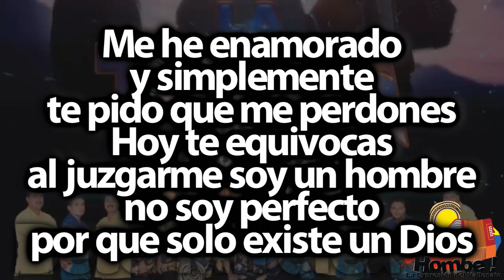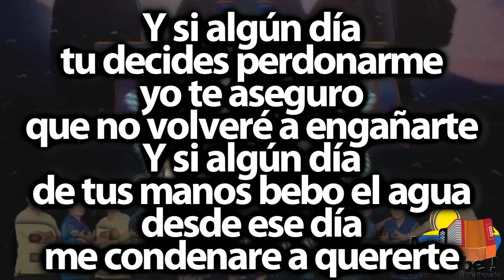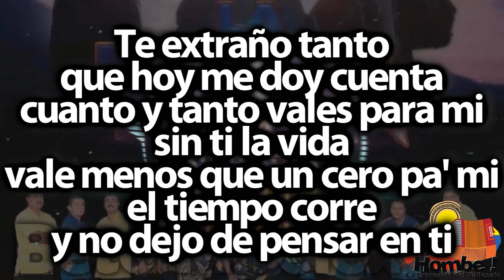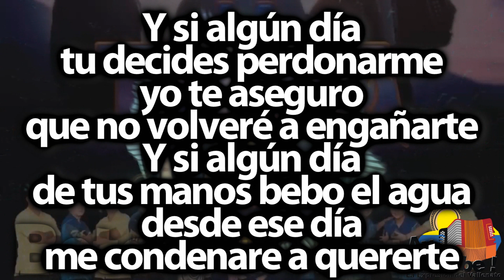Me condenare a quererte- La Tropa Co de Paco Silva (Con Letra ) Ay Hombe!!!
Titulo: Me condenare a quererte
La Tropa Co de Paco Silva
Compositor: Daimer Sierra
Ritmo: Paseo
Álbum: El conductor
Año: 2004

Letra:

Buenas noches
sé que es tarde
para hablar de nuestras vidas
no perdonas
que tu amor haya engañado

pero estoy enamorado
y yo se que tu también
sientes lo mismo
aunque trates
de mostrarme lo contrario

Me he enamorado
y simplemente
te pido que me perdones
Hoy te equivocas
al juzgarme soy un hombre
no soy perfecto
por que solo existe un Dios

Si no es pecado
tira la piedra
pero no escondas la mano
no te atormentes
no luches contra el pasado
soy tu presente
y tu futuro también

Y es que no puedo hablar de ti
por que si no tengo tus besos
siento que me quedo preso
en un mundo lleno de espinas
en mi conciencia camina
en tus manos nació el agua
que calma mi sed

Y si algún día
tu decides perdonarme
yo te aseguro
que no volveré a engañarte
de tus manos bebo el agua
desde ese día
me condenare a quererte

en mi conciencia caminas
y no te olvidare

No me cuelgues
mira que esta ya
es mi ultima moneda
si lo haces pasare
la noche entera

Dando vueltas en la cama
sin poder dormir
y el silencio de la noche
ni un tibio café
bastara para que
ya no piense en ti

Te extraño tanto
que hoy me doy cuenta
cuanto y tanto vales para mi
sin ti la vida
vale menos que un cero pa' mi
el tiempo corre
y no dejo de pensar en ti

tu decides perdonarme
yo te aseguro

Perdóname
mi amor

HD
Clasicos
Grandes Exitos
Festival Vallenato
Paseos Romantico
Colombias
Colombianas
Chidas
Vallenato con Letra
Completo